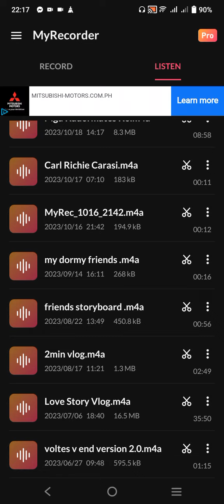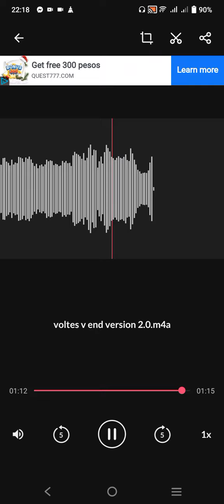Recording 12 ⏺️ 🎧🎛️🎚️🎙️💽📻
Published today on March 28 2024 since on March 27 2024.

Introduction: 🌟 Embark on a mesmerizing journey with Recording, where every sound tells a story! 🎶🎤

Climax: 🚀 Reach the pinnacle of audio brilliance as we unravel the essence of Recording! 🎧🔥

Ending: 🎬 Conclude your adventure with a flourish, leaving you yearning for more with Recording! 🎵🔚

Scope: 🌐 Explore the vast potential and limitless possibilities captured through Recording's lens! 🌈🔍

Limitations: 🛑 Navigate through the nuances and challenges within Recording's realm, understanding its limitations! ⚠️🔒

Captions: 📝 Delve into the insightful captions accompanying Recording, enriching your viewing experience! 📺💬

Strategies: 💡 Uncover the strategic maneuvers shaping the narrative of Recording, paving the path for success! 📈🎯

Trending Goals: 📈 Embrace the trending goals set forth by Recording, driving engagement and impact! 🚀🎯

Consistent Advantages: ✅ Discover the consistent advantages embedded within Recording, elevating your experience! 💪🏼🌟

Inconsistent Disadvantages: ❌ Navigate through occasional hurdles encountered within Recording, turning challenges into triumphs! 🔄🚫

Key Tools: 🔧 Unlock essential tools and insights imparted by Recording, empowering your creative journey! 🛠️🔑

Social Media Campaign: 📣 Stay updated with our latest social media campaigns, amplifying Recording's impact across platforms! 🌐📲

Relevance: 🎯 Unravel the significance and relevance behind the existence of Recording, shaping our digital landscape! 🌐📽️

Hypothetical Values: 💭 Explore hypothetical scenarios and experimental values presented within Recording, igniting innovative thinking! 🧠💡

Consistency of Testament: 📜 Embrace the consistency of testament showcased through Recording, leaving a lasting impression! 🌟🔖

Legacy: 🏛️ Witness the enduring legacy crafted by Recording, leaving an indelible mark on the annals of creativity! 🎥🏆

Quotes: 💬 Reflect on profound quotes encapsulated within Recording, resonating with timeless wisdom! 🗣️📜